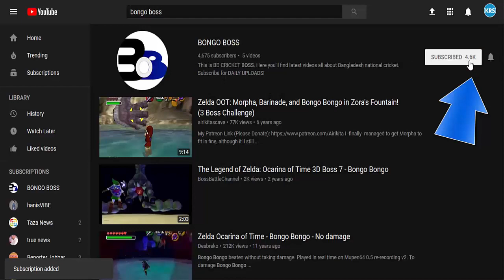Deepika Padukone Sexy Dress ! Deepika Padukone News ! Deepika Padukone News ! 2018